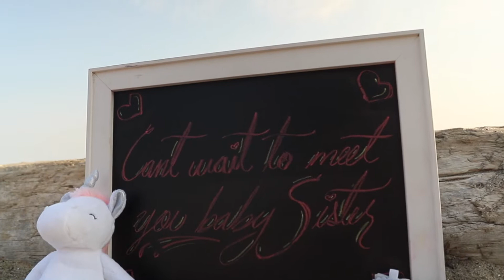Maternity Photo Shoot at Malibu Beach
A beautiful day at the beach with this lovely family.